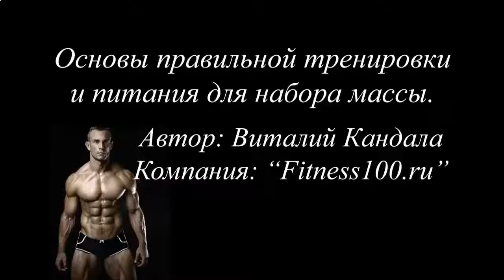Накачать мышцы грудины в домашних условиях гантелями